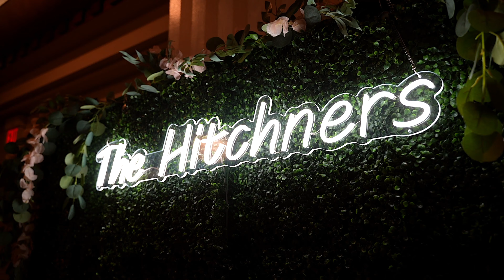Gorgeous Ceremony | The Hidden Gem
Wedding Film shot and edited by Savidge Media - New Jersey edited by Savidge Media - located in the tri-state area, available in  New Jersey, Pennsylvania and Delaware.

As always thank you to the Lovely Bride and Groom, family and friends and staff for creating a perfect day!